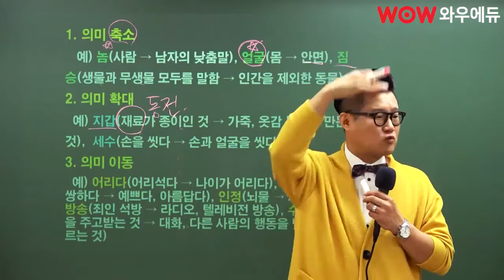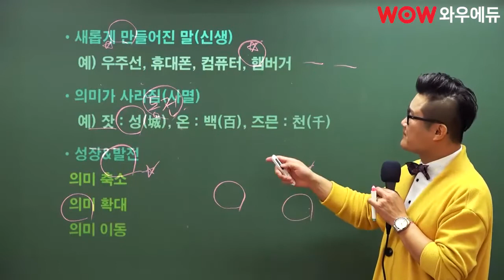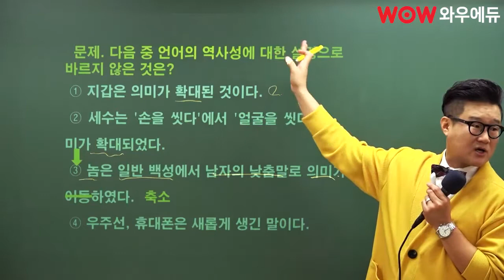[와우에듀] 9급공무원국어 승승국어 류승범 - 언어의 역사성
승승국어 류승범, 언어의 역사성

공무원 공부를 하면서 하면서 처음 보게 되는 내용
쉽다고 그냥 넘기지 말고 승승국어와 함께 다시 공부해요!

오늘 같이 국어 공부하지 않을래요?
공무원국어 믿고 따라오면 끝납니다.

이제 국어는 승승국어 류승범입니다.

공무원국어는 승승국어
공무원합격은 와우에듀